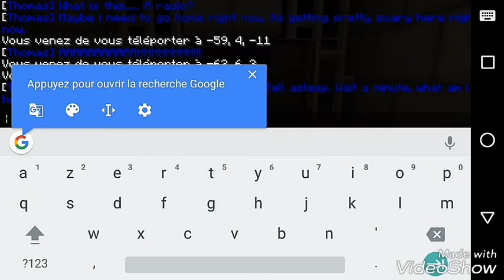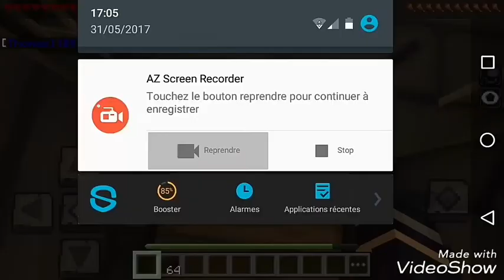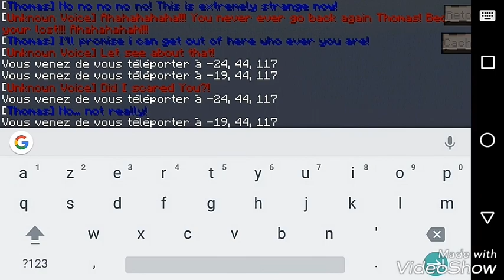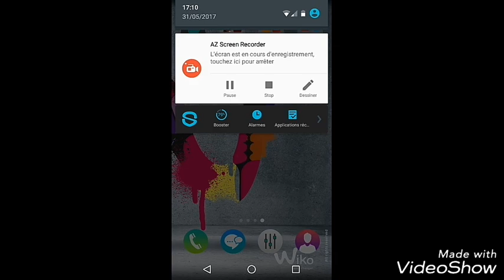The evil girl map horreur Minecraft PE